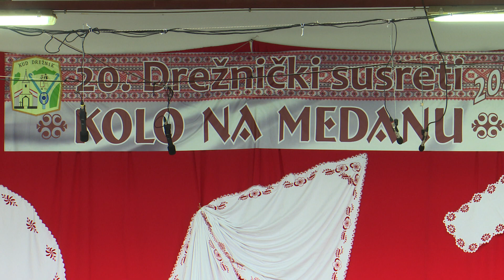SBTV - SB INFO - 20. KOLO NA MEDANU U DREŽNIKU - 21.08.2022.